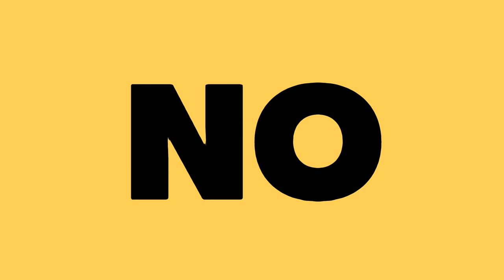TODOS LO QUE ESTA MAL CON DISPATCH| INTERNAUTAS COREANOS CRITICAN A LATINOAMERICA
Te quiero  😜😚😎